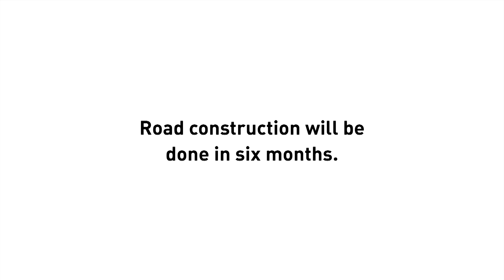Paving the Way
First aired in July; Roadwork completion by December 2015.